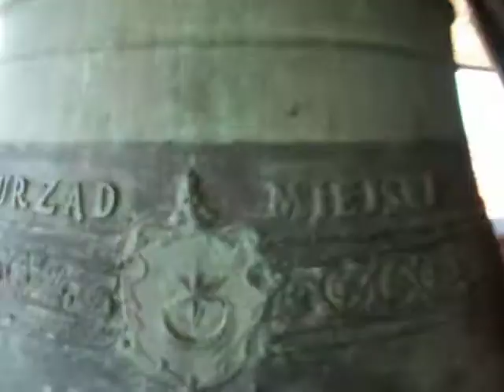Tarnowski Ratusz 2010 cz.1 - Widok z wieży Ratusza 21.11.2010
Przy okazji polecam stronę - oprogramowanie do tworzenia audiobooków do nauki języków obcych dla dzieci i dorosłych, audiobooków i mówiącego komputera (strony internetowe, e-maile) dla osób starszych, niedowidzących i niewidomych oraz dla rozrywki (z książek w PDF lub z dowolnego tekstu))

Jedyna i wyjątkowa okazja, możliwość wejścia i podziwiania widoków z wieży Tarnowskiego Ratusza, po remoncie. 21 listopada 2010, niedziela, perfekcyjna, słoneczna, listopadowa pogoda, widok stąd aż po horyzont, idealnie, cudnie i wspaniale. Tarnów jest piękny :)